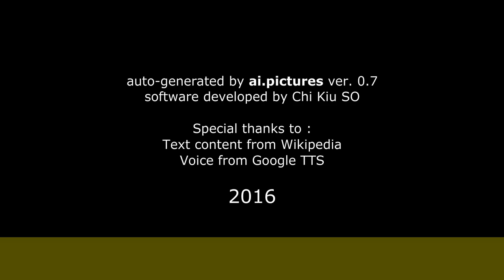Soběslav Sejk - Život